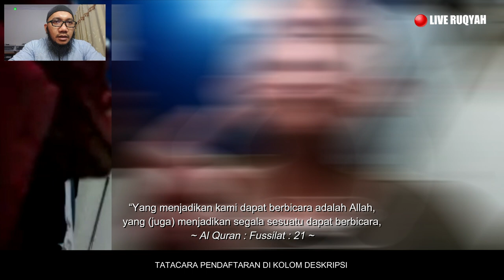BACA QURAN JADI NGANTUK